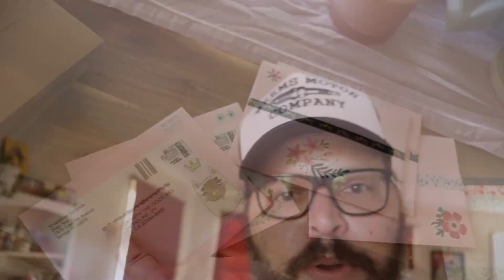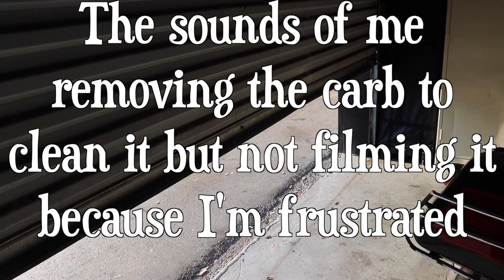Old Harley Davidsons NEVER DIE | 1986 Harley FXR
Win a 2021 Ford Ranger Tremor! 100% of the proceeds go to benefit Forgotten Angels

Give Bert's a call and tell em Shadetree sent ya, they'll treat ya right
Bert's Harley Davidson

I cant believe Bert said we could give away the road king... keep it weird y'all